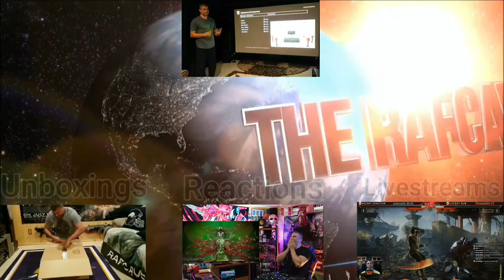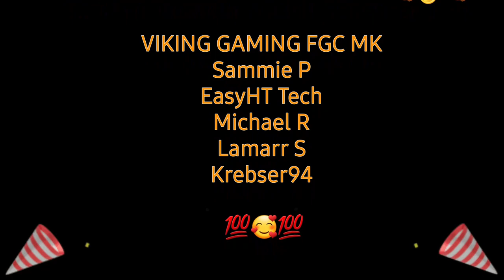unCAGEDgamez First to play Mortal Kombat 1! - REACTION!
Damn I can't wait to play Mortal Kombat 1!